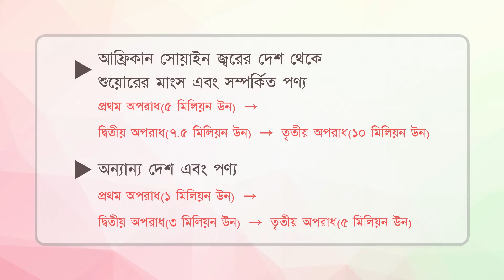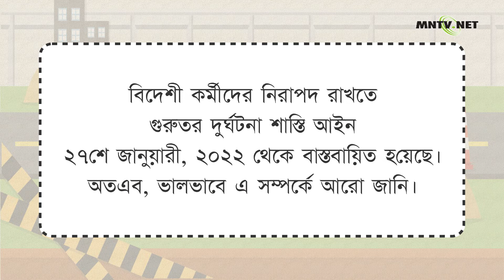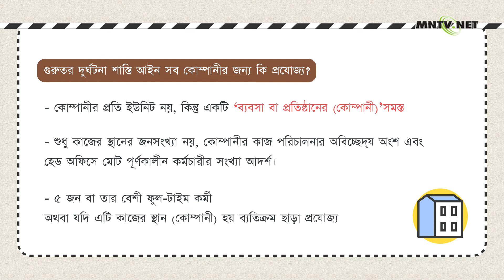[이주민방송MNTV]গুরুতর দুর্ঘটনা শাস্তি আইনের প্রয়োগ, বিদেশী শ্রমিকদের নিরাপত্তা রক্ষা কর!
বিদেশী কর্মীদের নিরাপদ রাখতে গুরুতর দুর্ঘটনা শাস্তি আইন ২৭শে জানুয়ারী, ২০২২ থেকে বাস্তবায়িত হয়েছে। অতএব, ভালভাবে এ সম্পর্কে আরো জানি।